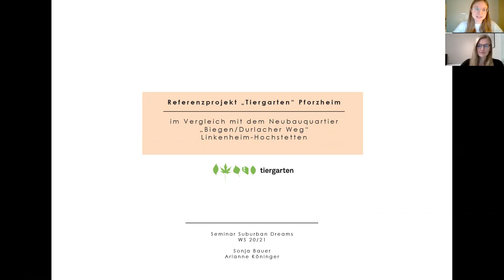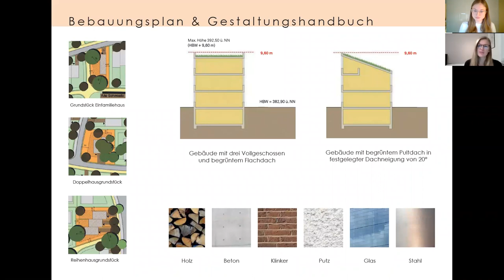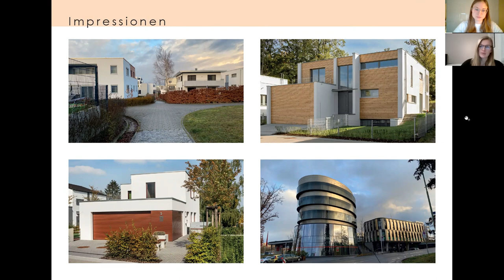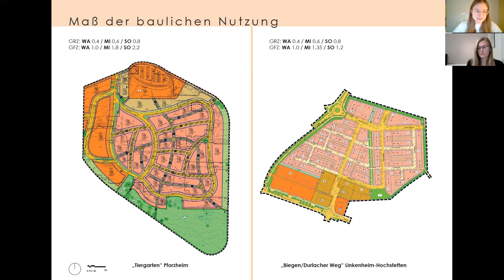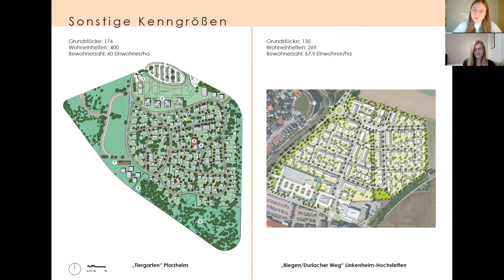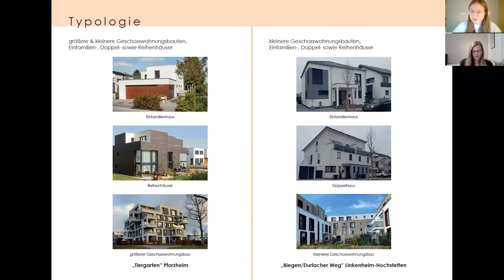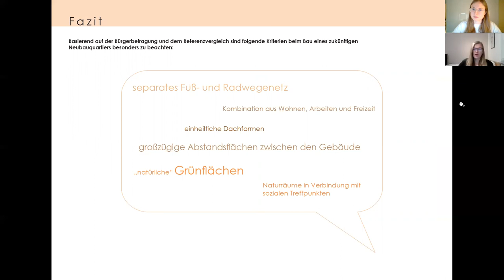Referenzprojekt Tiergarten in Pforzheim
Im Rahmen des Seminars "Suburban Dreams" des Fachgebiets Stadtquartiersplanung STQP der Fakultät für Architektur des Karlsruher Instituts für Technologie hat sich eine Forschungsgruppe intensiv mit den Referenzprojekt Tiergarten Pforzheim beschäftigt. Anhand dieser Best-Practice-Beispiels formuliert die Gruppe Handlungsempfehlungen für die neu zu planende Erweiterung des Areals.